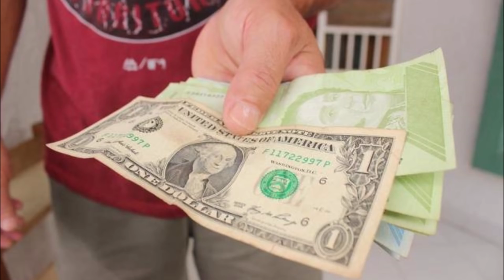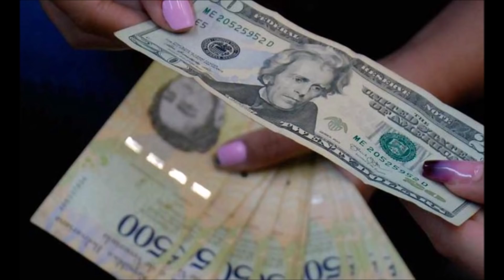🙊 🙊 🙊 🙊 OTRA METIDA DE PATA DE ESTE SER 🙊 🙊 🙊 🙊